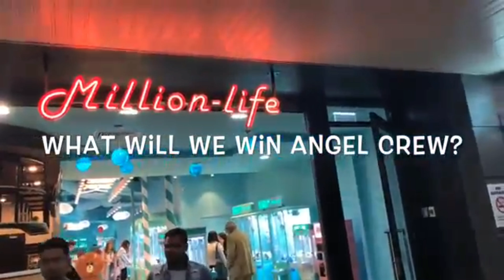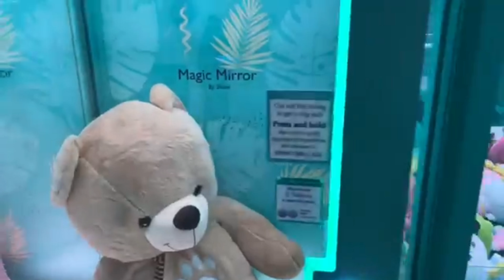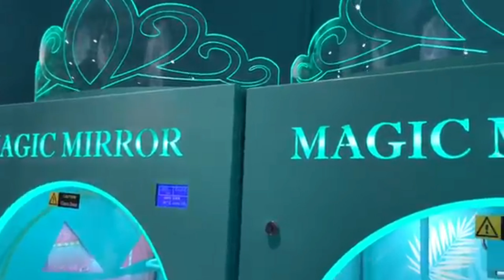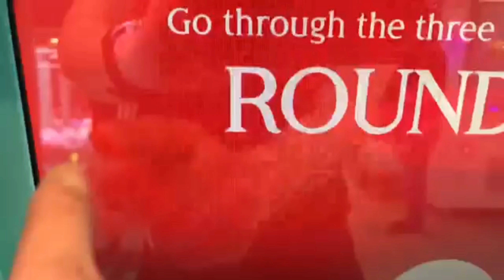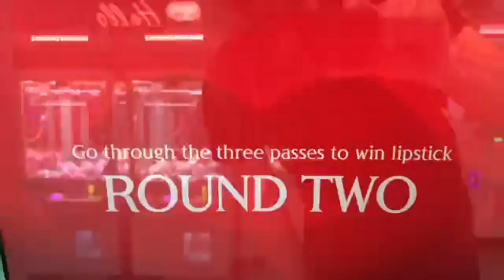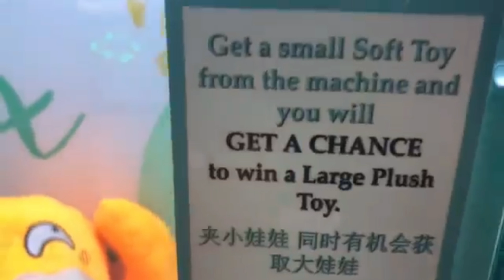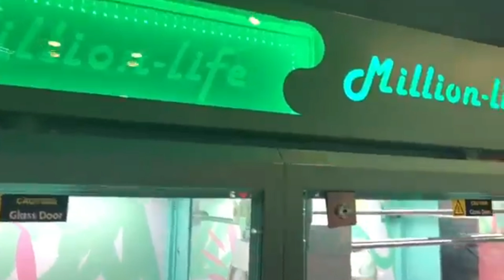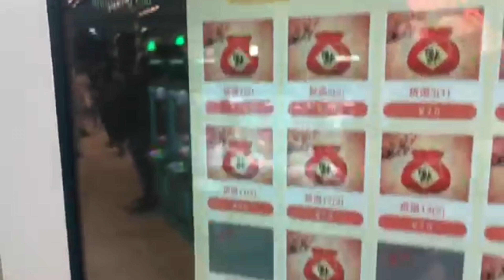ARCADE FUN AT NIGHT!!!! || SO MANY CLAW MACHINES AT THIS NEW ARCADE!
Million Life Arcade Melbourne

Winning at Million Life Arcade!
Will we get the biggest arcade win, the arcade jackpot from the claw machine, either way we will have alot of arcade fun with this arcade game win.
So many arcade jackpots from redemption machines, arcade games jackpot, arcade challenger Angel takes on the most insane arcade challenge ever.
Arcade games claw machine wins, can we get the big win, the mega jackpot from the arcade, so many jackpots arcade wins, arcade win. Arcade challenge can we do it, can we get the arcade claw machine mega jackpot big win?
This arcade game is so cool with your chance to get the big win!
Current playlist arcade warrior and more, claw machine and arcade games are our life. Subscribe to see more arcade wins, arcade fun, claw machine win videos, mega jackpot wins, coin pusher japan style videos, how to win arcade games, how to win coin pusher jackpot videos!